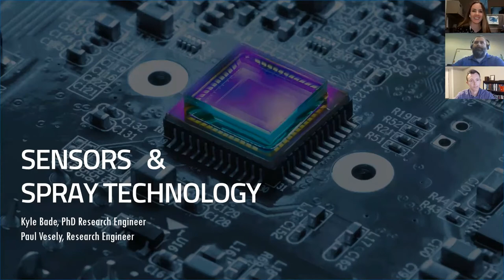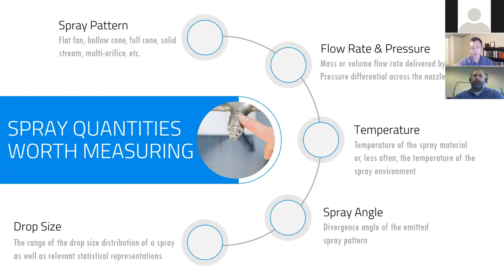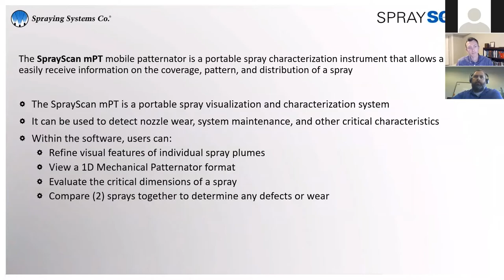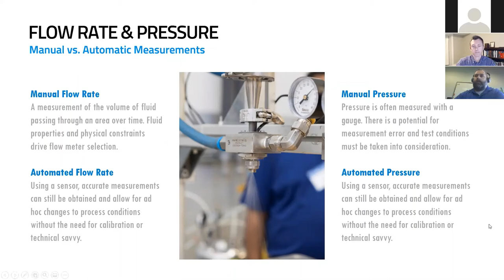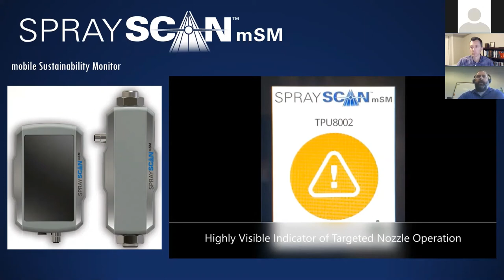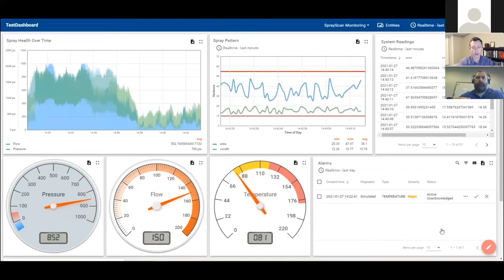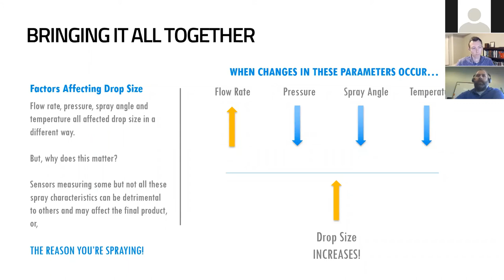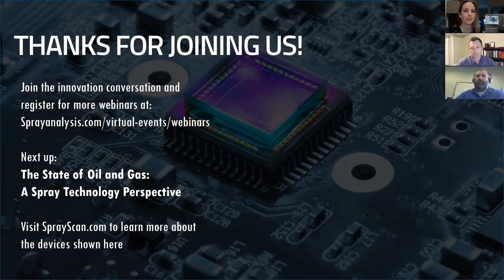Ask the Experts: Applying Sensors to Spray Technology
In this special edition webinar, we take an in-depth look at sensors and how you can apply them to spray applications.

Research Engineers Kyle Bade and Paul Vesely will discuss how we use sensors in our current technology, what characteristics of a spray are worth monitoring with a sensor, and why the data that sensors transmit matters for your spray process.

Throughout the talk, Kyle and Paul answer live audience questions about sensors, sprays, and the future of smart manufacturing.

to learn more about the devices shown in the video.